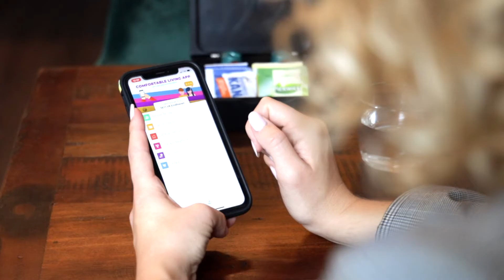Comfortable Living App | Explore the City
When international employees first arrive, many find it difficult to get their bearings and connect with their new surroundings. This can have a substantial effect on their personal well-being and even their performance on the job. At Corporate Housing Solutions, we believe that providing added value during your employees experience, from prior to arrival until after their departure, is essential in them finding their place and feeling at home. Our Comfortable Living App is aimed at providing support and personal guidance, resulting in happy employees and content employers!

As part of our Comfortable Living App, the “Explore the City’ function provides guests with lots of local information regarding restaurants, stores, leisure activities, service providers etc. Many of our Local Partners on our app also give our guests discounts or other freebies. It’s a great place to start when first navigating your new surroundings.

Our Comfortable Living App is a major asset in your company’s arsenal during talentattraction and talentretention.